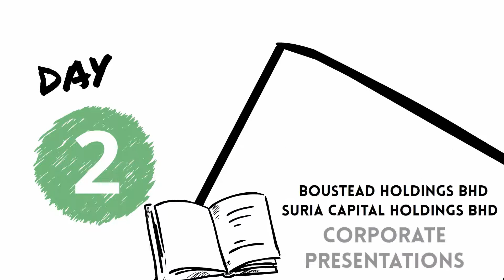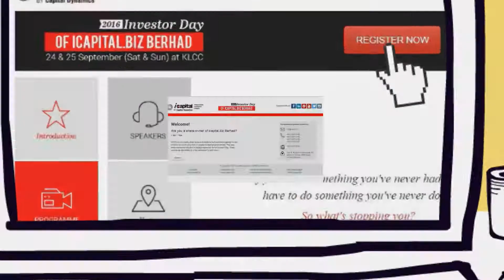What to expect from the 2016 Investor Day of icapital.biz Berhad ? How to register ?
The most innovative investor event is now open for registrations! Watch the video to find out more.